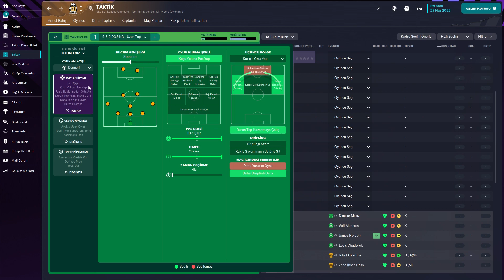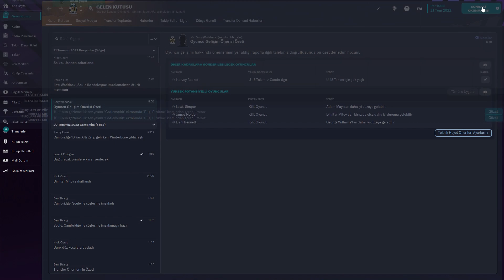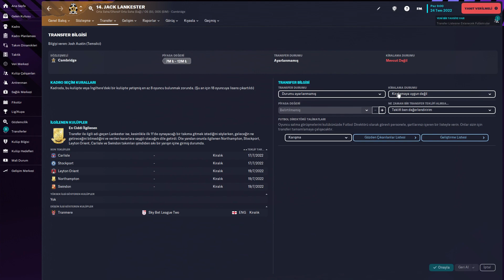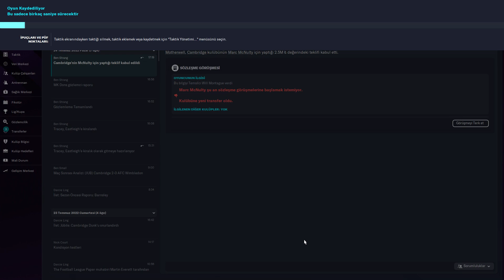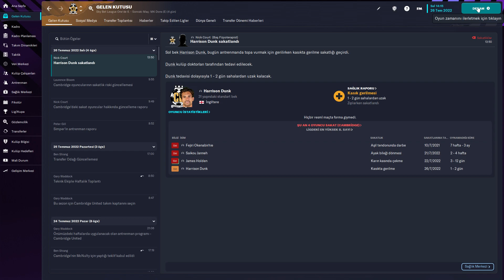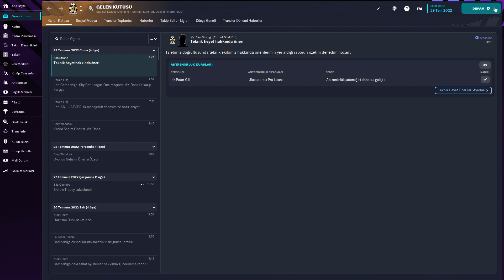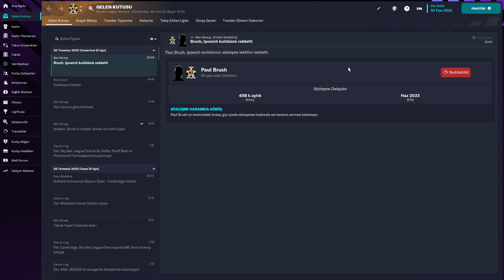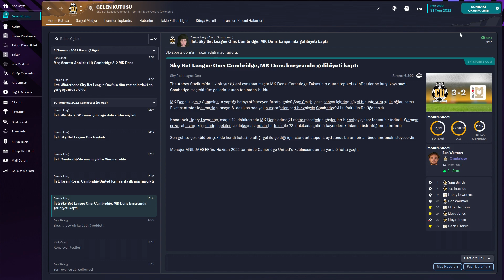FOOTBALL MANAGER 2023 | BÖLÜM 1 | SEZON 2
Herkese selamlar , Jaeger'dasınız ve Football Manager 2023 oynamaya devam ediyoruz.
Oyundaki sezonu sıfırladım. Ve bu şekilde ilerleyeceğiz.
2.Sezon ilk bölüme hepiniz hoş geldiniz. Bölümün kısa olduğuna bakmayın , giriş bölümü niteliği taşımakta. Sonraki bölümlerde bolca maç izleyeceksiniz zaten.

Oyuncu önerileri bekliyorum! Transfer yapmam gerekir mi ? Yoksa bir takviye de kaleye yapmamız yeterli olur mu ?
İyi seyirler , İngiltere'deyiz ve bu takımla bağ kurma zamanı !

BÖLÜMLER

00:00 : 2.SEZON BAŞLIYOR | CAMBRİDGE UNİTED'DAYIZ!
02:00 : MENÜDE ÇALIŞMALAR YAPILIYOR!
08:00 : MK DONS (E)